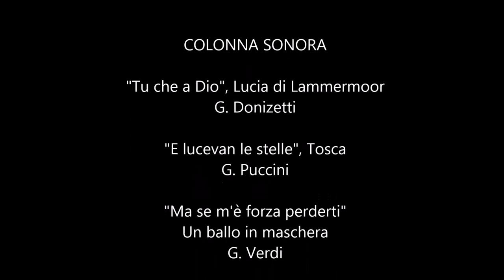Ottavio story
La vita, la carriera, la voce e la pittura di Ottavio Garaventa